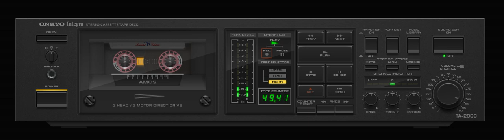Back To The 80's - (Mix - 98)